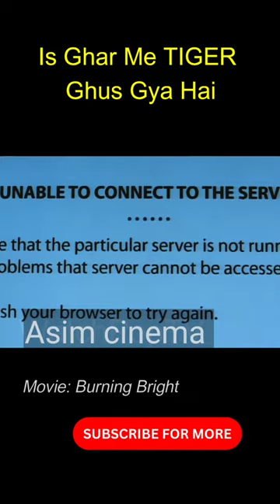Tiger 🐅 Ek Ladki Ke Ghar Me Ghus Gaya 😱😱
😱😱asim cinema Shorts

Hi Guys it's me Asim Cinema

ＴＡＧ🔖:-

movie explained
movie explainer
short movie explained
short
shorts
explain in Hindi movie
movie explain hindi
movie
sci-fi movie
horror movie
time travel
time loop
 facts
short feed
hindi kahani

balveer
balveer return
shorts viral shorts animation shorts super fast cinema shorts animation cinema shorts kahani hindi kahani cinema viral animation bhoot
inspiring videos, animational videos, animation hindi, inspirational inspiring animationa videos, truth shorts world, truth shorts, truth world, shorts world,

Giant Lizard Ka Hamala 🦎😱 | Jumanji 2 | 1/2 Shorts | Animation Explainer

Jumanji: Welcome to the Jungl‪e (2017) explained in Hindi
Jumanji 2 explained in hindi

Comedy movie explained in hindi
Drama movie explained in hindi
Romance movie explained in hindi